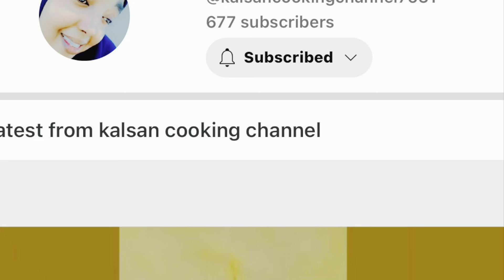MORNING ROUTINE IYO CAJEERO WAXA KA SEMEYE CADAS IYO SALBUKO HUBAAL WAA KA HELI BY HAMI OFFICIAL